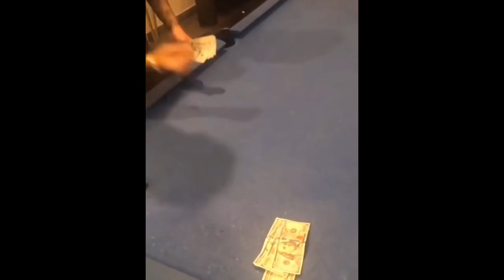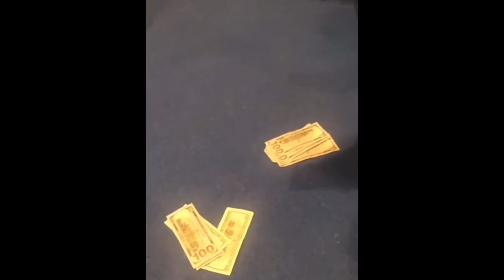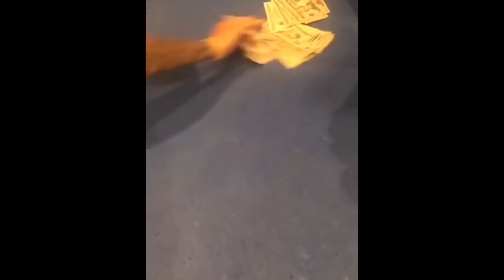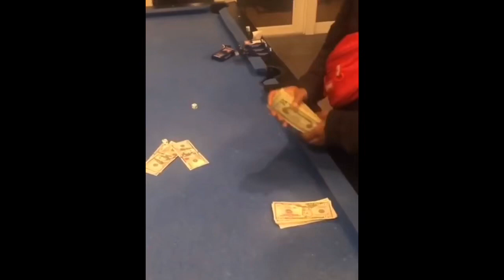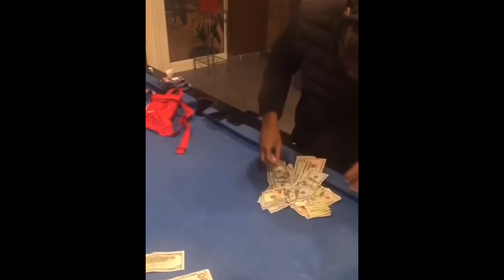42 Dugg Shooting Dice 💪🏾🔥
MUSIC PLATFORM